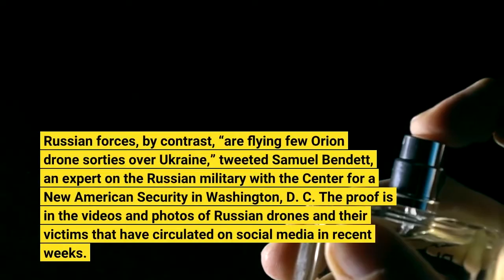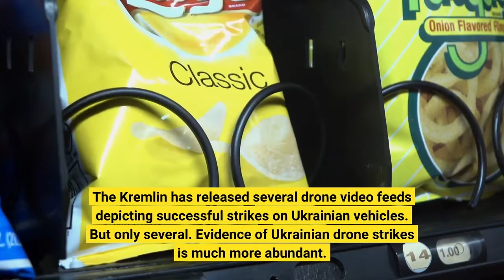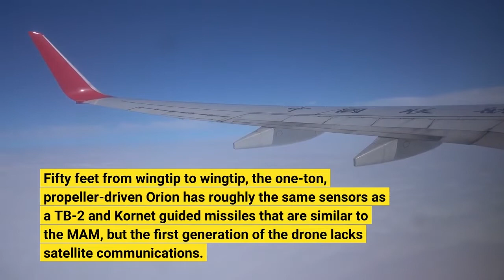Russia Just Lost A Killer Drone Over Ukraine It Can’t Afford To Lose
Ukraine’s Bayraktar TB-2 drones firing tiny guided missiles have wreaked havoc on Russian forces in Ukraine. The Russians are also flying armed unmanned aerial vehicles over Ukraine—and they’re chalking up kills, too. But there’s a difference of scale—potentially a big one. The Ukrainian air force and navy probably can keep TB-2s in the air around the clock. Russian forces, by contrast, “are flying few Orion drone sorties over Ukraine,” tweeted Samuel Bendett, an expert on the Russian military with the Center for a New American Security in Washington, D. C. The proof is in the videos and photos of Russian drones and their victims that have circulated on social media in recent weeks. The Kremlin has released several drone video feeds depicting successful strikes on Ukrainian vehicles. But only several. Evidence of Ukrainian drone strikes is much more abundant. The analysts at the Oryx blog have documented around 60 kills by TB-2s, but only six by Orions. At the same time, there’s photographic evidence that the Ukrainians have shot down at least one of Russia’s killer drones. Yes, the Russians have shot down at least three TB-2s, but the Ukrainians can afford to lose more drones. The Turkish-made TB-2 is a 1,400-pound, propeller-driven UAV with a 39-foot wingspan, a sensor gimbal with a laser designator and underwing pylons for 14-pound MAM missiles. Steered via satellite or line-of-sight radio, a TB-2 can patrol for 24 hours, tracking enemy forces, designating targets for laser-guided artillery shells and plinking tanks and other vehicles with its own munitions. The closest Russian analog is the Kronstadt Orion. Fifty feet from wingtip to wingtip, the one-ton, propeller-driven Orion has roughly the same sensors as a TB-2 and Kornet guided missiles that are similar to the MAM, but the first generation of the drone lacks satellite communications. That means a first-gen Orion can’t range farther than a couple hundred miles from its operators. Newer Orions have SATCOM, but it’s not clear Kronstadt has delivered any of these upgraded airframes yet. The possible range limitations haven’t stopped the Russians from deploying Orions in Ukraine. Videos confirm Orions knocking out at least three Ukrainian vehicles in separate attacks starting in mid-March. And then the Ukrainians struck back. On Friday, photos appeared on social media clearly depicting the wreckage of an Orion. Losing even one of the drones is “significant,” according to Bendett, as prior to this loss Russia’s entire Orion fleet reportedly numbered only 30 or so airframes. True, Ukraine had only 20 TB-2s going into the current war. But Kyiv has continued to take delivery of fresh airframes—and Bayraktar has no problem sustaining production. Kronstadt by contrast could struggle to meet Russian demand for new Orions, owing to Russia’s longstanding problems sourcing high-tech components. New Western sanctions likely will only deepen the shortages.